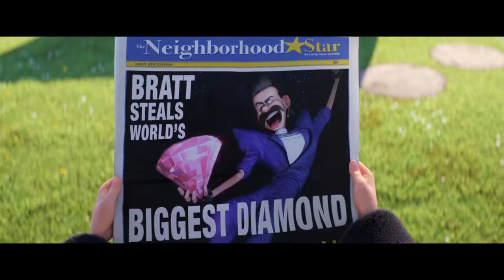Despicable Me 3 - Movie Review - Clapperboard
So this film has a 61% score on Rotten Tomatoes? Right.

Movie: Despicable Me 3
Director: Kyle Balda, Pierre Coffin
Starring: Steve Carell, Kristen Wiig, Trey Parker, Miranda Cosgrove, Dana Gaier and Nev Scharrel